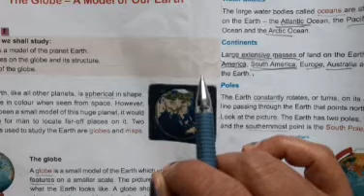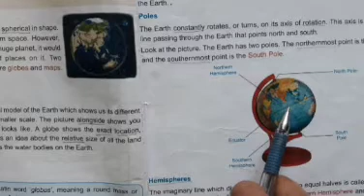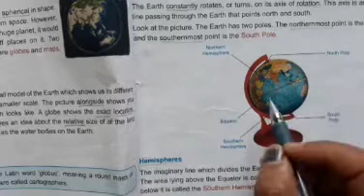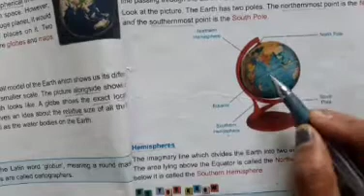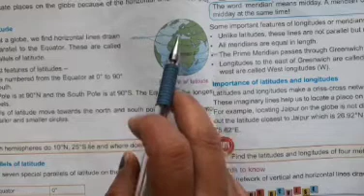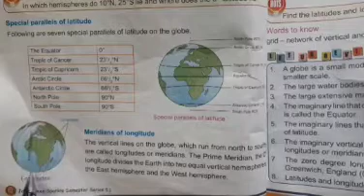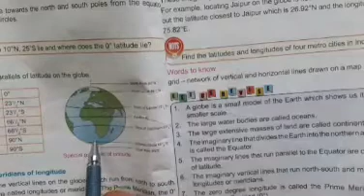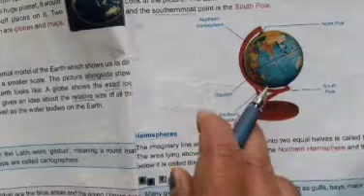5th std Social Study Revision 23/6/2021